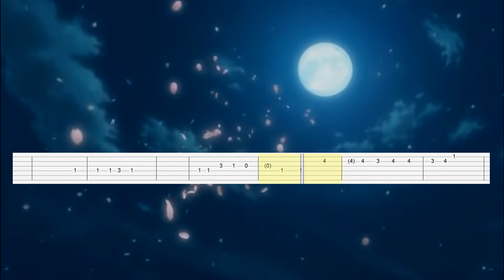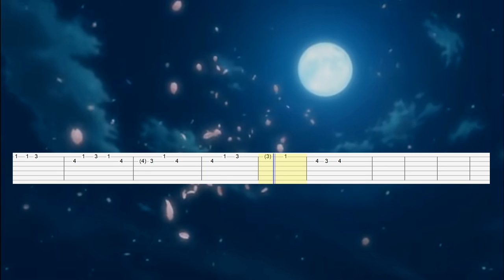Gintama - Opening 13 (Guitar Tab)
Artist: SPYAIR
Song: Sakuramitsutsuki
Anime: Gintama